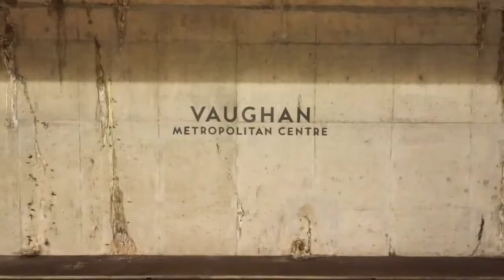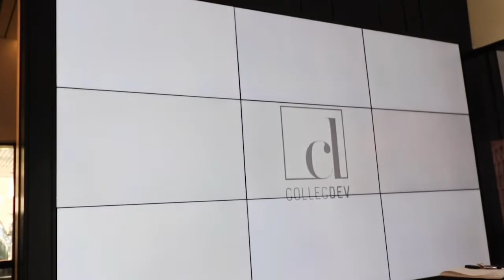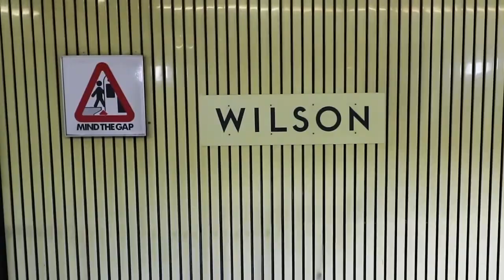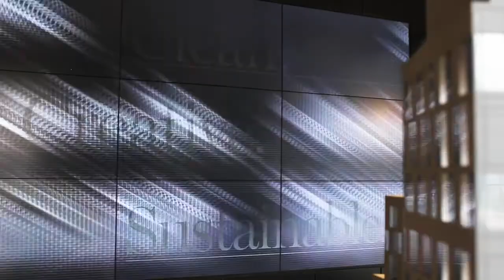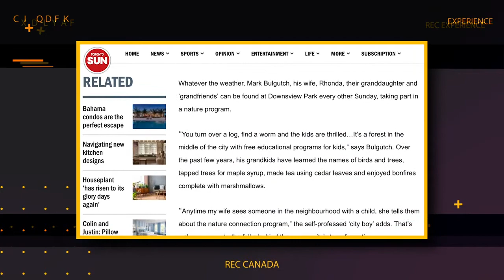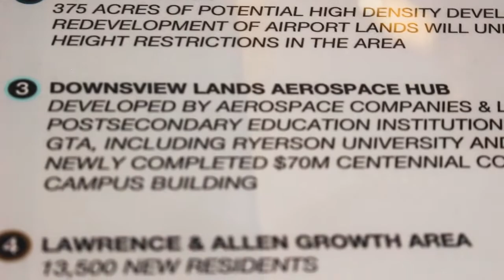REC Opportunities - Nordic Condos at Wilson Heights, Toronto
Nordic Condos, an exciting pre-construction investment opportunity coming to Central Toronto. In this webinar, we hear from the President of Collecdev, Maurice Wager, on why he chose this location and the features of the property, as well as, future plans for this central location. We are also visited by Hunter Milborne of the Milborne Group, the “Dean of Condos.” He elaborates on what’s happening in the Toronto construction market and what to consider when you invest.

REC MEDIA SQUAD:
Clemente Alves - Multi-Media Specialist & Content Creator